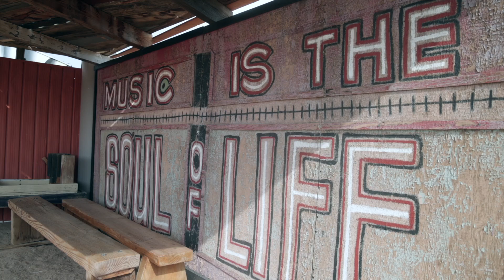A Skateboarding Mason is Rewriting Perceptions of Freemasonry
As
 an artist and designer living in the
 high-desert town of Yucca Valley, on
 the northwestern edge of Joshua
 Tree National Park, Joey Buice—a Freemason of Yucca Valley Masonic Lodge No. 802— embraces
 a decidedly improvisational, do-it-yourself
 spirit.

When he’s touched by a
creative spark, Buice uses what’s close
 at hand to meet his needs and, he hopes,
 make the world a brighter place. Or at
least a little less predictable.